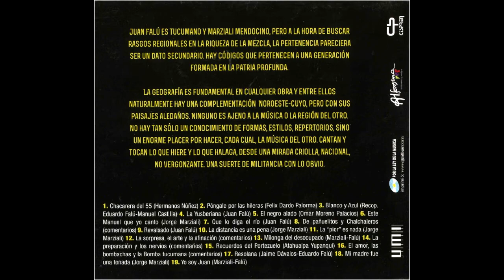Juan Falú & Jorge Marziali - La preparación y los nervios (comentarios)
Grabado el 11 de agosto de 2007 en el aula magna de la Facultad de Ciencias Exactas, Físicas y Naturales de la Universidad Nacional de Córdoba, Argentina
Técnico en sala y estudios: Luis Vidal
Mezcla: Juan Falú Jorge Marziali y Luis Vidal
Masterización: Luis Vidal
Arte gráfica:
Concepto Jorge Marziali
Producción artística: Juan Falú y Jorge Marziali
Producción ejecutiva: Juan Falú, Jorge Marziali y Walter Marengo